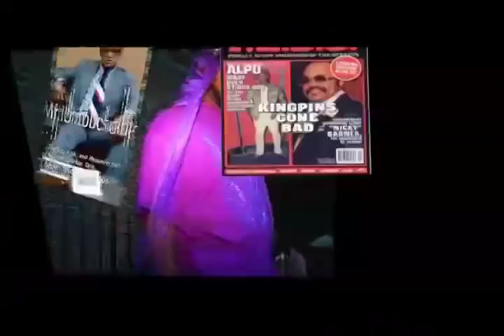Sean Price - Good Fellas & Jackass Number 2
RIP

If you’d like to help support Sean Price’s family please make contributions